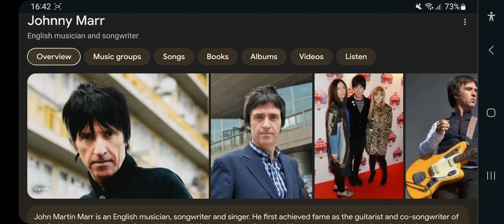Happy Late 60th Birthday Johnny Marr!